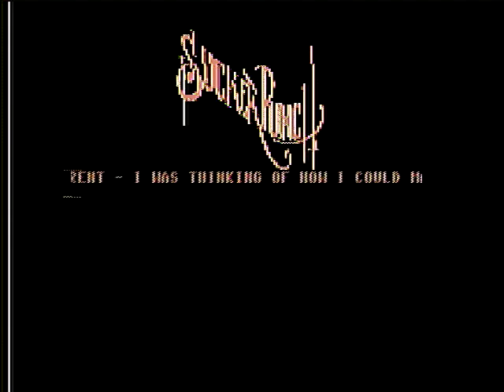Commodore 64 Demo "Sucker Punched" by Dan Kovacs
Just another scroll text demo - captured from real hardware (C128).